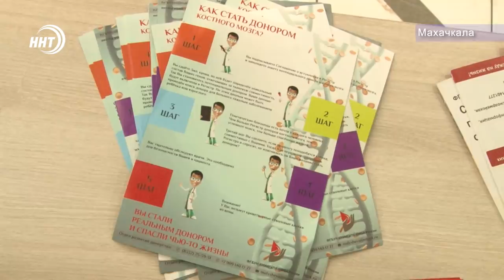Новости Дагестана 29.11.19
1. Частичку себя на здоровье других.  Акция, посвящённая Дню борьбы со СПИДом, прошла сегодня в Махачкале.

2. Строительство двух социальных объектов завершили в Агульском районе – Годекана и двора Мечети. Там прошло официальное открытие.

3. Дагестанские борцы начали подготовку к олимпийскому сезону. В эти дни команда завершает свой первый тренировочный сбор